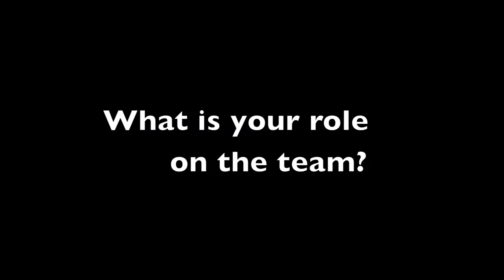2011 Thunder Football Video Blog #1 - With Brannen Dorman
The first Thunder Football Video Blog of the 2011 season with senior fullback and team captain Brannen Dorman